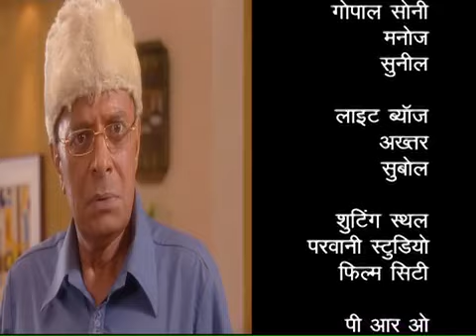Nargis - Episode #7 | Doordarshan Old Hindi Serial | DD National Serial | India - A Golden Bird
Inter-cast marriages have always been a huge topic of discussion in society. Some people have supported it while some have always been against it. But this is what most of the people have never been in favor. Nargis is one such show that has almost the same story plot. The program is aired on DD National. Nargis is the story of a young girl named Nargis. She falls in love with a guy. The show has portrayed a beautiful love story of the two young people. They eventually get married. But society as always is not happy with their action. Her parents are shattered because of this decision of hers as they never wanted her to do anything against their wishes.

This twist in the show has made it a big hit. The struggle of their love story made the show a super hit. The title song of the show ‘Akeli Hai Nargis’ also became very popular amongst its viewers. The lead role, ‘Nargis’ was played by Mayuri Kango and was highly famous. She gained a huge fan following after the show. It was 33 episode series which was afterward aired on Star Plus also after completing its season on Doordarshan.